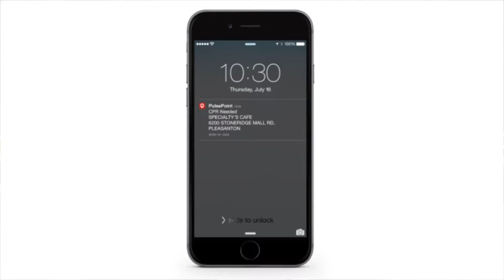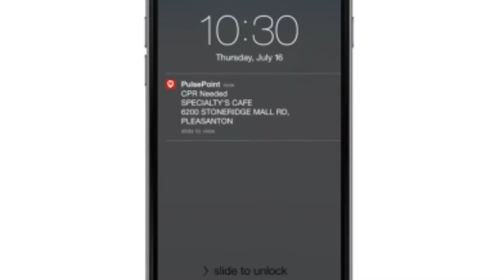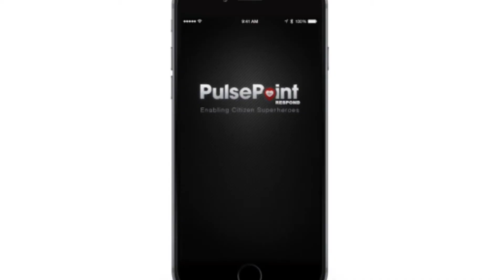Safety Matters - Episode 29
In this month's episode of Safety Matters the Frisco Fire Department explains the app PulsePoint. And the Frisco Police Department shows you ways to prevent someone from stealing your car or truck. Check this out and learn why SafetyMatters.